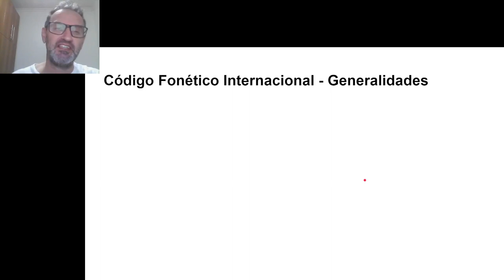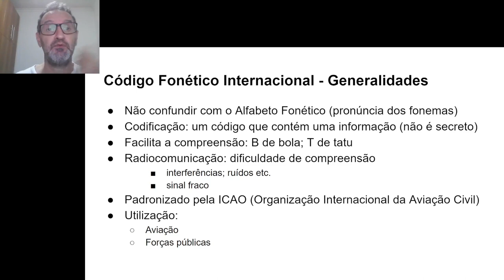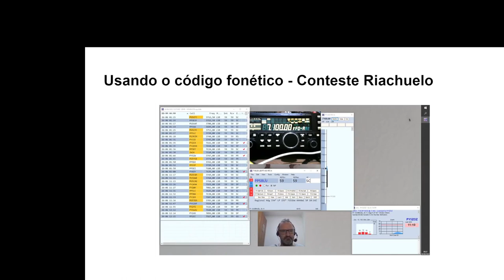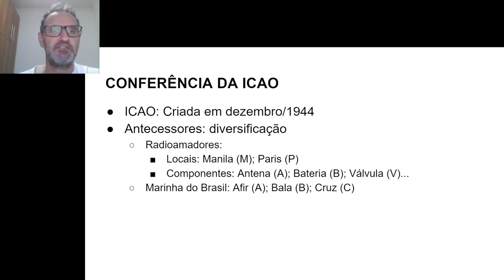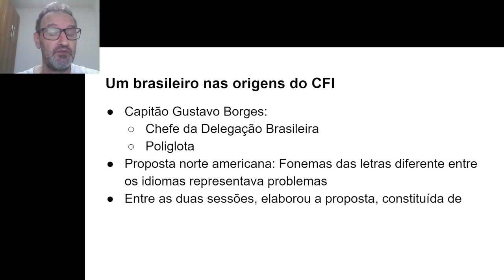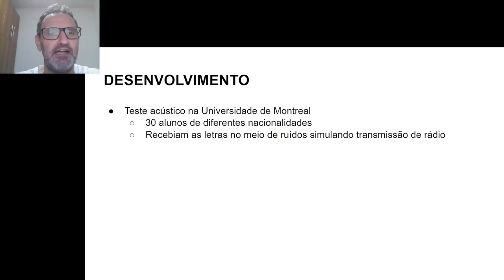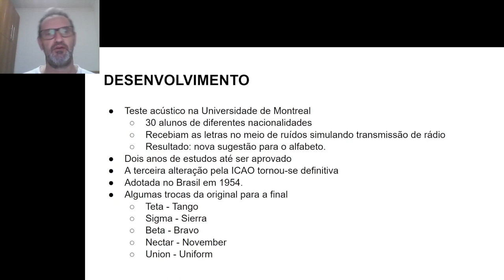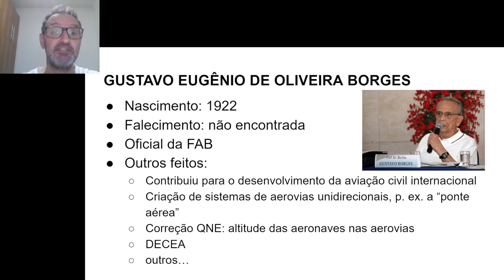O código fonético internacional foi ideia de um brasileiro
SINOPSE:
Referências: